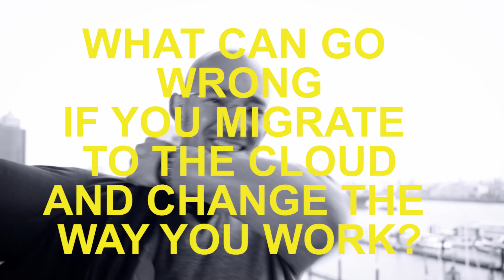Working in the Cloud for Agencies (regardless of G Suite or Office 365) - Work Day Ep. 17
If you want to establish a 'Future of Work' or 'New Way of Working' setup within your company there are things you can learn from others. But there are also detours that you cannot avoid regardless of the tool you implement (G Suite or Office 365 most likely).

That's why I interviewed one of our clients and they shared not only how the setup works which you can use for you company but also the biggest mistakes and detours along the way. It's not meant as a feature, step by step guide but as a glimpse into the digital transformation process and change management.

Michael Trautmann Founder and CEO of thjnk.de one of the most successful creative agencies in Germany and Tim Jessulat their group CIO share learnings, mistakes, detours and thoughts about the next steps from their experience.

I also sketched out their rough tool architecture with G Suite, Bettercloud, Backupify, Prosperworks, Zoho Invoice, Personio and the Media Cloud.

Questions that we looked at:
1. What are mistakes you can avoid?
2. What are detours you have to make?
3. What was the Motivation behind the Digital Transformation/New Way of Work?
4. What are the challenges for creative work vs collaborative work (agencies)?
5. What was the biggest challenge for the top management?
6. What's next?

Christoph is an entrepreneur since high school. After graduating from  St. Gallen University, he co-founded a mobile phone reCommerce company which grew from 1M  to 31M in revenue in less than 5 years. To scale the business he wouldn’t just add manpower. Instead, he was obsessed with increasing individual productivity through latest online collaboration tools and new work methods.

This new digital setup triggered many requests from fellow entrepreneurs to support them in building the same environment in their companies. This is how the idea for Blackboat was born. A tech focused company designed to help leaders increase team efficiency by leveraging cloud tools and fast communication.
Christoph is also a keynote speaker and he shares his experiences, thoughts and ideas about EndOf90iesIT and futureofwork via his YouTube channel and Facebook page.